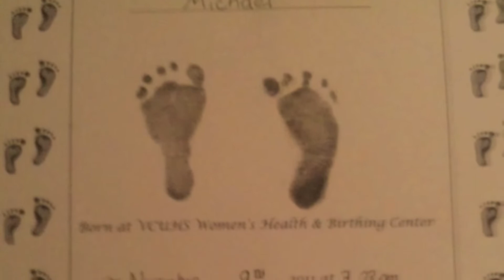The Good Fight